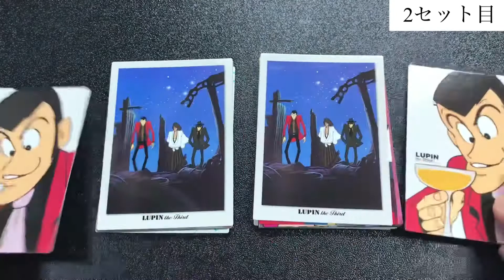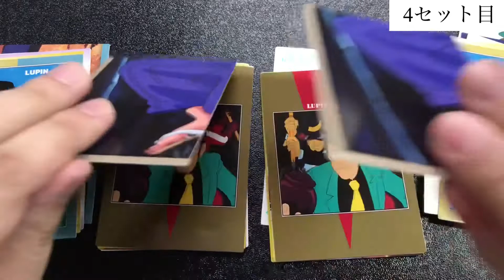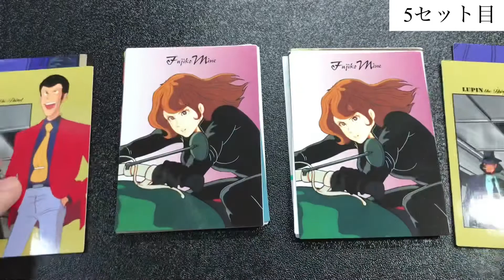初体験…( *´艸｀)ルパン三世 1996年発売 絶版BOX開封で気づいた！！ ルパン 峰不二子 次元大介 石川五ヱ門 銭形警部 Lupin the Third BANDAI カードダスマスターズ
パックの開封途中でうすうす気づいていましたが
15日間開封し続けてついにわかっちゃいました( *´艸｀)

1996年に発売された古いカードやし
そんなこともあるんかな〜( *´艸｀)

個人的にはこんなこと初体験でした(笑)